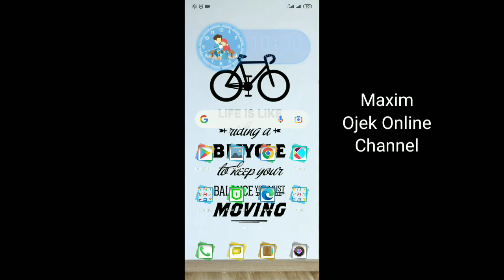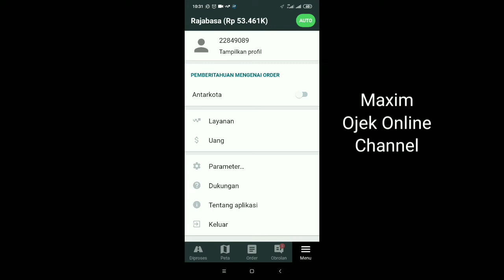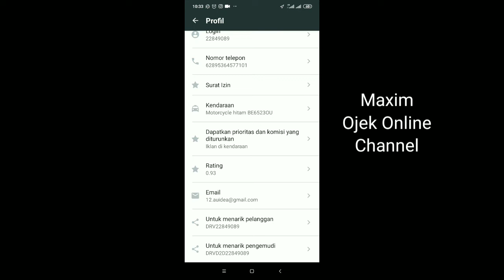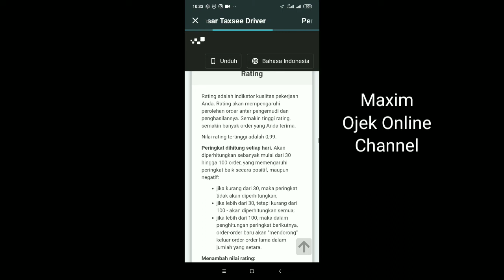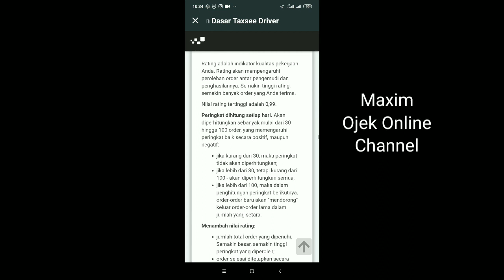Rating Maxim Selengkapnya ?? Apa Maksud dari rating Maxim Selengkapnya ?? maxim ojek online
rating Maxim memang menjadi indikator baik atau buruknya kinerja dari driver Maxim. jika kalian seorang driver, mungkin pernah sesekali membukan bagian menu Maxim dan melihat bagian rating Maxim. ketika melihat bagian rating Maxim tersebut terlihat tulisan rating Maxim Selengkapnya. bagi yang bingung dengan rating Maxim Selengkapnya tersebut bisa melihat penjelasan dalam video ini. semoga bermanfaat ya.